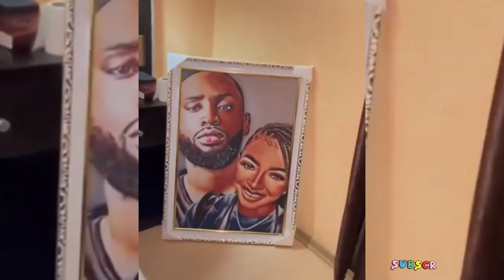EMMAROSE SHIPPERS GIFT LIQUOROSE & EMMANUEL A TRIP TO ROME, ITALY|LIQUOROSE AND EMMANUEL BBNAIJA|BBN